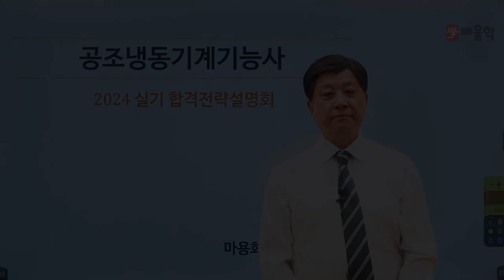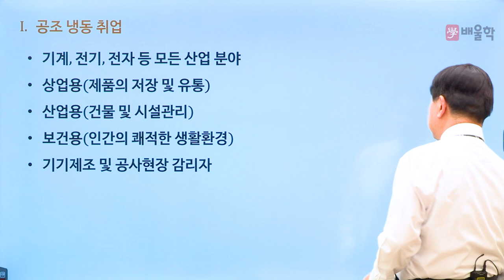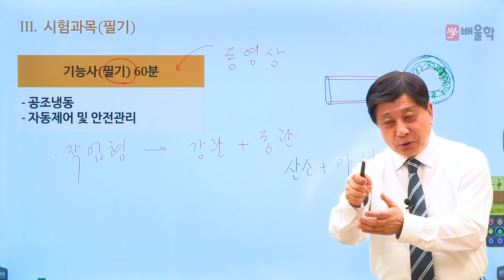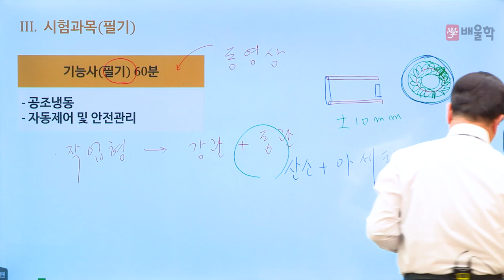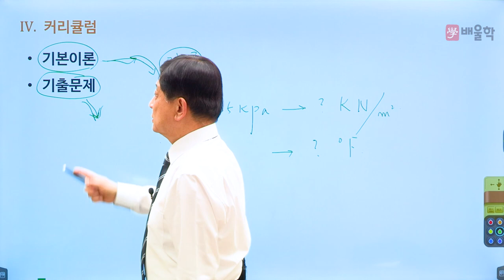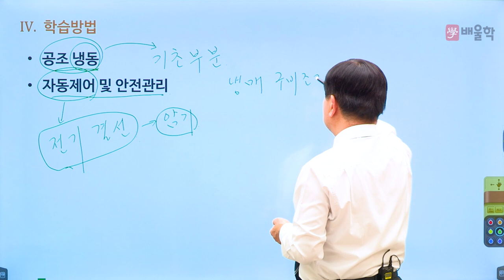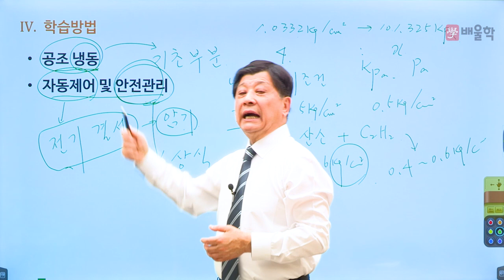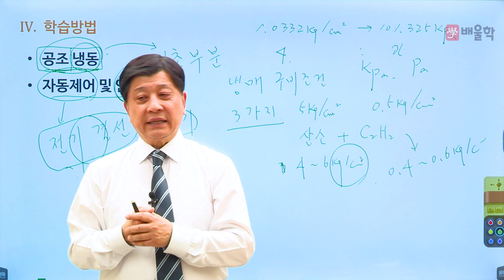[공조냉동기계기능사 실기] 2024 공조냉동기계기능사 실기 합격전략설명회 - 마용화 교수님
43년 강의+실무경력, 공조냉동 원탑[ONE TOP] 마용화 교수님의
2024년 대비 공조냉동기계기능사 실기 합격전략설명회

공조냉동기계기능사 시험에 대한 모.든.것!

공조냉동기계기능사, 공조냉동기계기능사실기, 냉동공조기능사, 공조냉동기계기능사필기, 공조냉동기능사, 공조냉동기계기능사합격률, 냉동공조기계기능사, 공조냉동기계기능사인강, 공조냉동기능사실기, 공조냉동기계기능사과목, 공조냉동기능사필기, 공조냉동기계기능사가답안, 공조냉동기계기능사실기인강, 공조냉동기계기능사학원, 공조냉동기계기능사독학, 공조냉동기계기능사기출, 공조냉동기계기능사실기시험문제, 공조냉동기계기능사인강추천, 공조냉동기계기능사강의, 공조냉동기계기능사실기학원, 공조냉동기계기능사기출문제, 공조냉동기계기능사필기인강, 공조냉동기능사인강, 공조냉동기계기능사필기기출, 공조냉동기능사자격증, 공조냉동기계기능사과년도